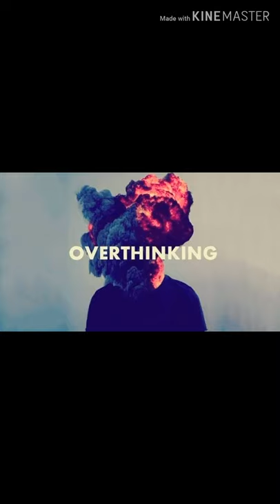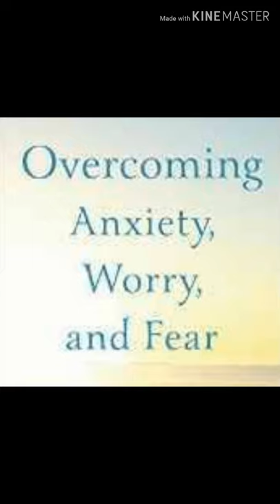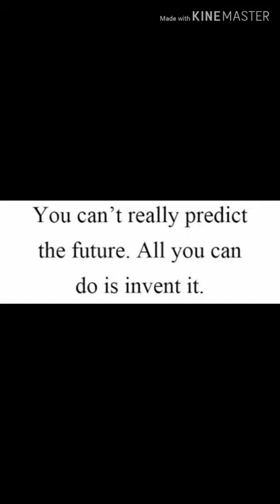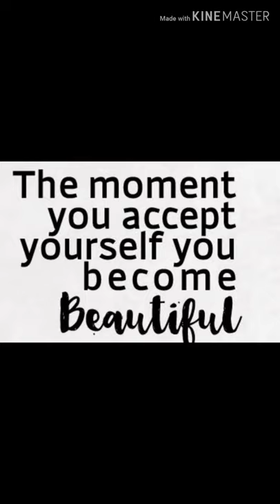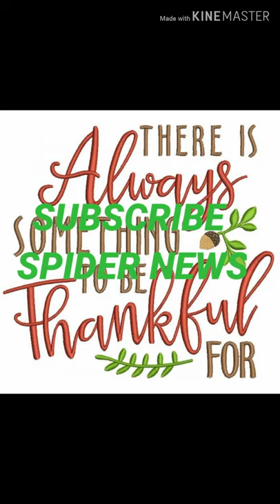Solutions to stop Overthinking-Overthinking preventions-part2 I Spider News